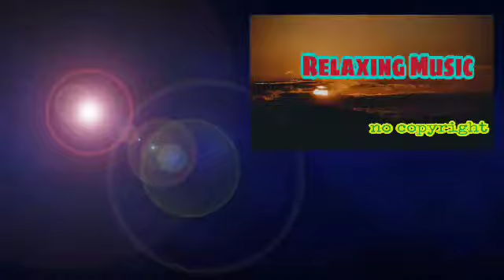RELAXING MUSIC FOR Meditation / Spa / Study / Music For Sleep and Relaxation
2. "its fair use" No copyright is claimed and to the extent that material may appear to be infringed , I assert that such alleged infringement is permissible under U.S. and Philippine copyright law. If you believe material have been used in an unauthorised manner, please contact the poster.
3. This Video is not associated with any company or products mentioned on the video.
4. No intention to infringe photos or audio used in this video